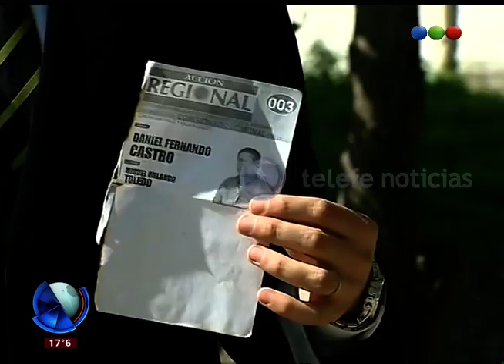Tucumán: urnas quemadas en las elecciones - Telefe Noticias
Las elecciones en Tucumán estuvieron teñidas por la quema de urnas y el vandalismo. En el colegio Luis Nougues, de San Pablo, se quemaron todas las urnas.